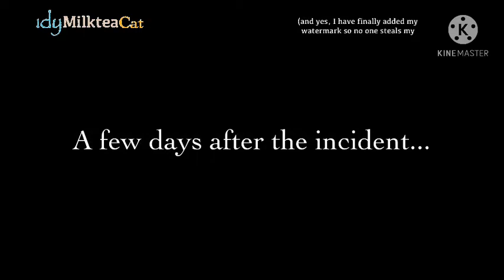I don’t think it was worth it... || MLB meme || old video || no thumbnail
Note/s about the video: This is a world where that each person has 50 tasks and they have to complete all of them before they become 25 because if not, they’ll die.

I don’t accept pin requests and only pin important things. Please don’t spam pin requests so that I’ll pin you, I will only report and block you.

You’re beautiful inside and out no matter what others say! If you have an villain’s evil personality, it’s probably best to change to someone good and original. :D

Your good traits!:
Successful
Underrated
Brave
Solemn
Caring
Incredible
Breathtaking
Excellent

Please DO NOT STEAL or RE-UPLOAD any of my videos especially the ones where I forget my watermark!

New to my channel? I make MLB and relatable content. I’ll support your race, sexuality, gender, etc. . I don’t actually make these videos in the present but in the past. Meaning that I made these videos a long time ago but posted them on Youtube only now. Most of my memes are original ones and I only follow past trends when I feel like I have an original version of the meme.

 I don’t want any comments saying Adrien is extremely b l i n d. T h e  r e s t  o f  P a r i s  i s  t o o  a n d  b l a m e  i t  o n  t h e  m i r a c u l o u s , n o t  h i m  b e c a u s e  h e  c o u l d  h a v e  a l r e a d y  f i g u r e d  i t  o u t  b u t  t h e r e  i s  s u c h  t h i n g  a s “Hawkmoth then knowing that Ladybug and Cat noir are Marinette and Adrien and he could attack them when they’re not superheroes or when they’re unprepared which makes them E X T R E M E L Y vulnerable to getting defeated.

Audio/s rewrite the stars slowed from Marx Zaki

Ignore this please:
mlb gacha
mlb gacha life
mlb highlights
mlb gacha club
mlb anime
mlb edits
mlb meme
mlb funny moments
mlb i said enough
i edit mlb
mlb kiss
mlb kagami
mlb ladybug
mlb lila
mlb miraculous ladybug
mlb marinette akumatized
mlb nice lila au
mlb new students meme
mlb network
mlb other friends
mlb only superheroes know the lyrics
mlb ophelia meme
mlb powers meme
mlb princess justice
mlb party crasher
p.e class mlb
mlb r
mlb s4
mlb update
mlb united heroes full episode
mlb unberalla
mlb unexpected delays
mlb unbelievable catch
mlb unify
mlb voice actors
mlb volpina
mlb vines
mlb wellerman
mlb wait what
mlb worth it meme
mlb zoom class
mlb zoom
mlb zoe transformation
mlb 2021
mlb 21
season 4 mlb teaser
season 4 mlb english
gacha club
gacha club hacks
gacha edit